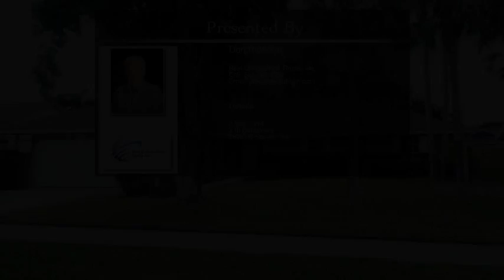17275 Lake Park Road Boca Raton FL 33487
UPDATED AND OPEN. NEWER KITCHEN, BATHS, FLOORING, APPLIANCES. KITCHEN OPEN TO BOTH FAMILY ROOM AND LIVING AREAS. HALF BATH OFF FAMILY ROOM A BIG PLUS. DELIGHTFUL PORCH OVERLOOKING SCREENED POOL. LARGE FENCED YARD PERFECT FOR PLAY AREA AND SWINGSET. TWO ZONES OF AIR. GREAT NEIGHBORHOOD. QUIET YET CONVENIENT TO SHOPPING, OFFICE PARKS, AND MAJOR TRANSPORTATION ROUTES. A RATED SCHOOLS, CALUSA, OMNI, AND SPANISH RIVER HIGH.